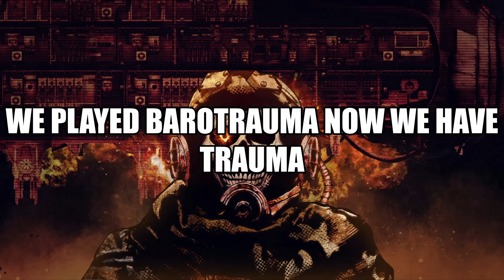We played Barotrauma now we have trauma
We found Among Us mods and could not pass up